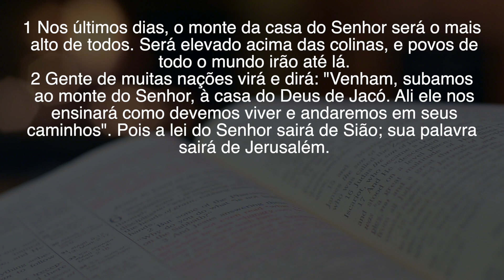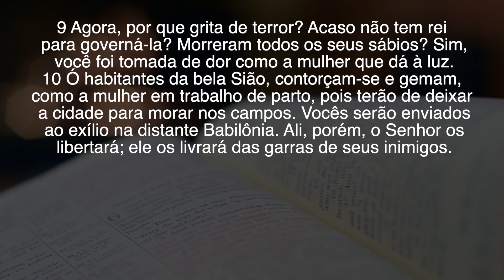O PLANTIO DE HOJE É A COLHEITA DE AMANHÃ | Pr. João Guimarães